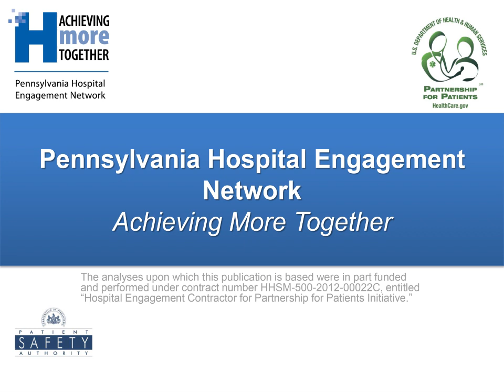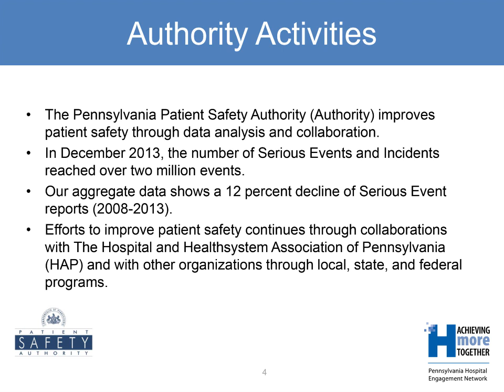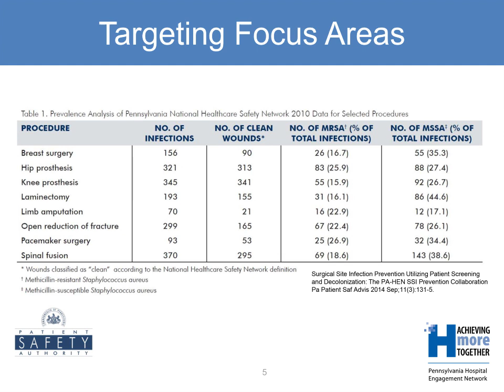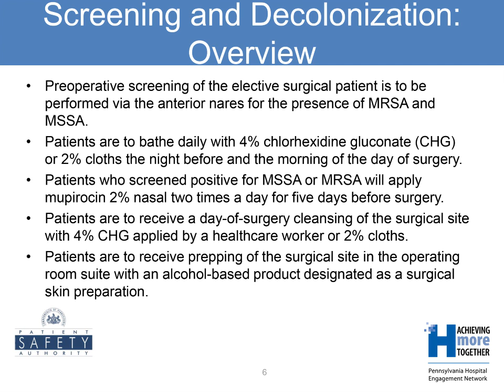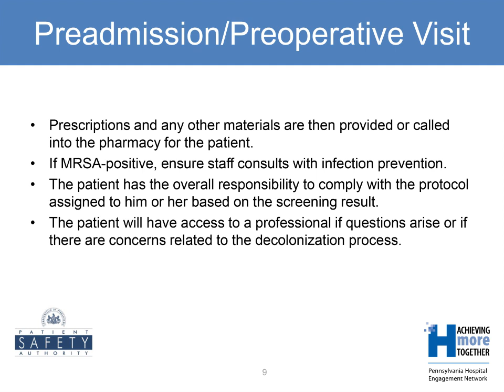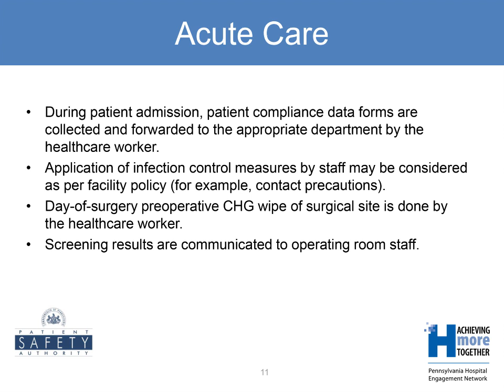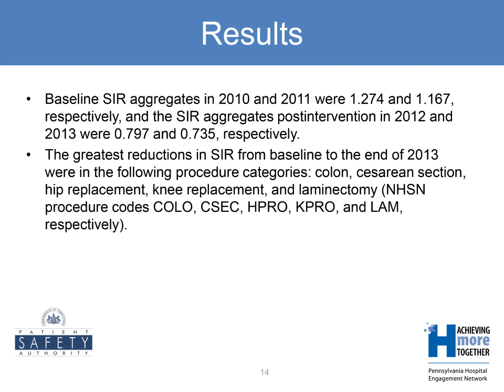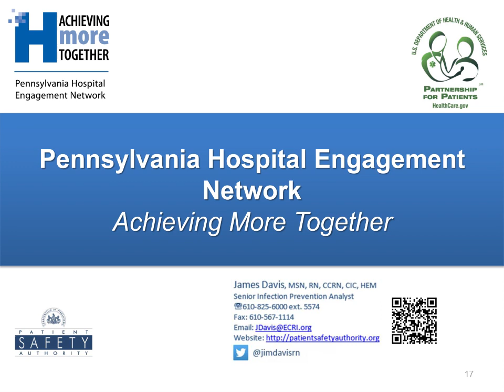Reduction of Surgical Infections with MRSA Screening and Decolonization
James Davis IV, MSN, RN from the Pennsylvania Patient Safety Authority presents the results of a study demonstrating a reduction in surgical site infections with MRSA screening and decolonization using chlorhexidine and mupirocin.   Health Watch USA Meeting Dec. 17, 2014